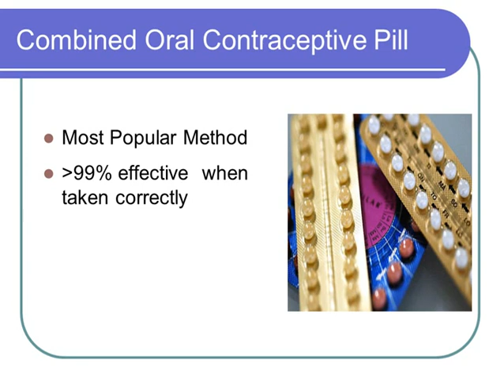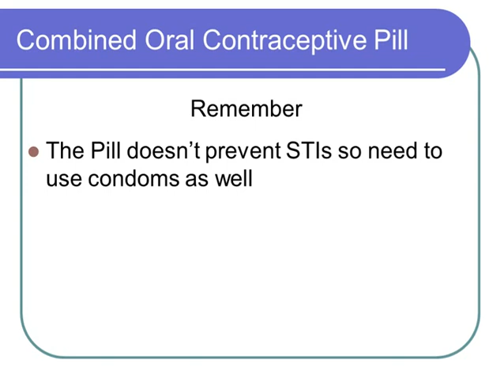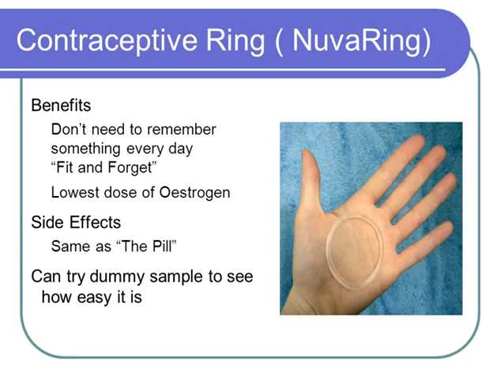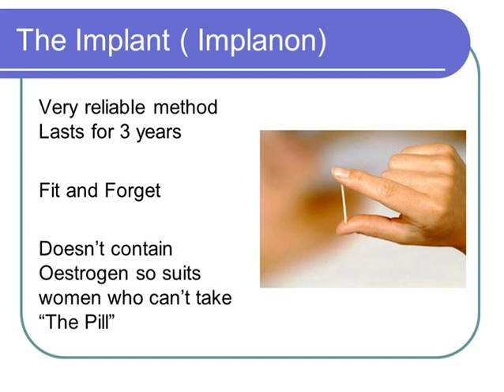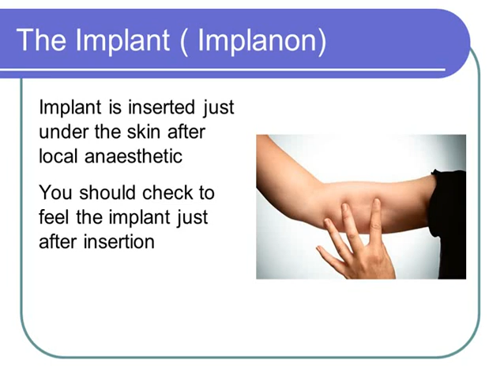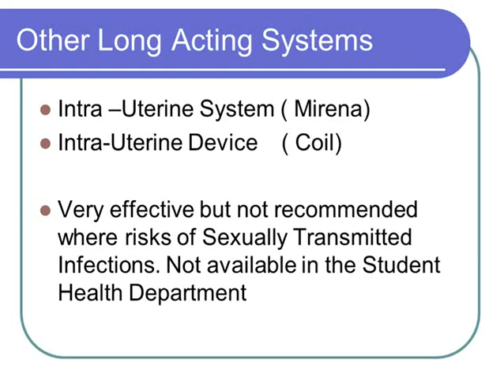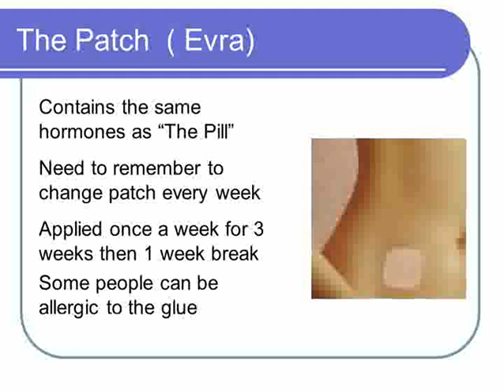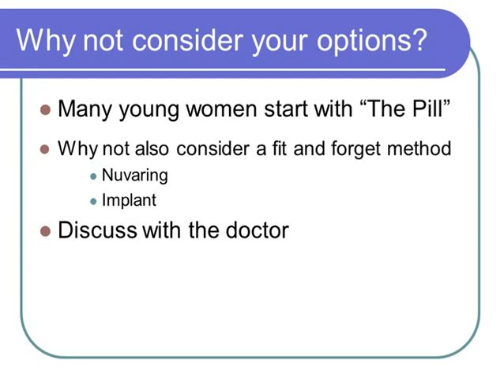Contraception Information UCC Student Health Department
Information on the range of  contraceptive options available in the Student Health Department UCC